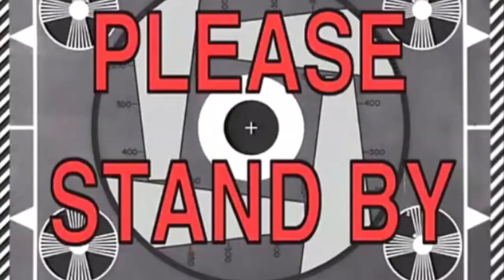😳Flirting With Sisters Girlfriend Prank Gone 🤬WRONG| Got Heated| *MUST WATCH*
❤️Z&Jay Family❤️

🚨PRANK ZONE🚨*EXTREMELY FUNNY*

Go Support Us❗️❗️❗️

Share📲and Like👍🏾 this video/Post 🎬❤️❗️